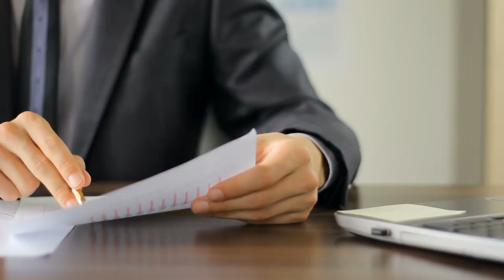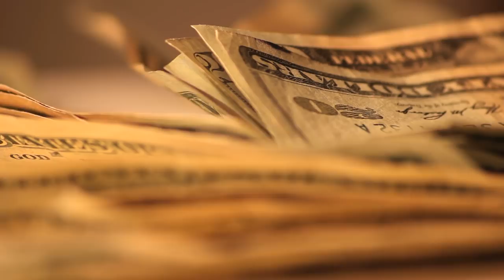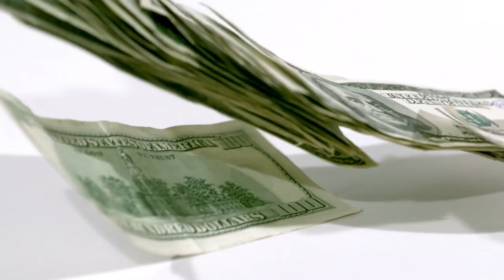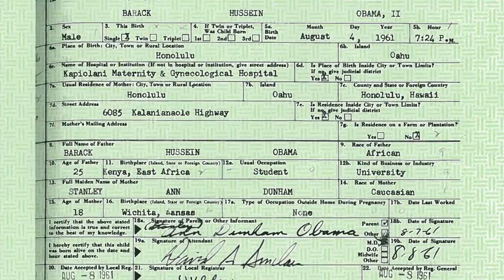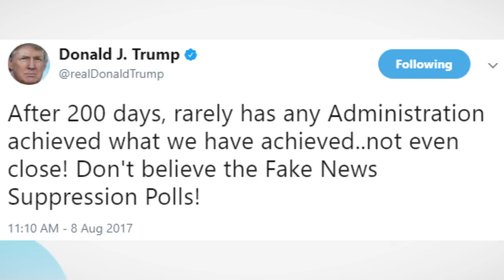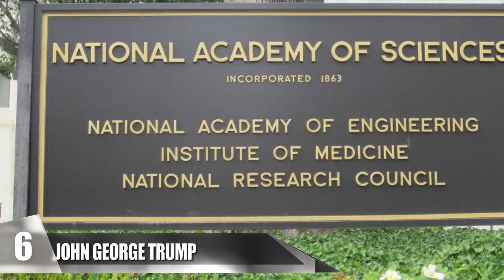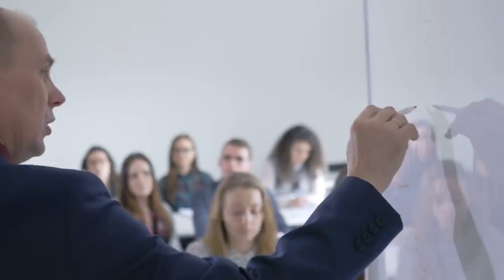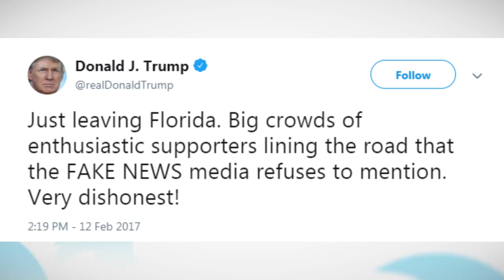The Untold Truth About Donald Trump!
What you didn’t know about President Trump! These are the facts about Donald Trump and Melania and the truth behind Trump’s marriage as well as the real facts about Donald Trump!

15. You’re Fired! -

Donald Trump gained a lot of recognition through his work on the television series The Apprentice. Although he wasn’t enthusiastic about the idea of reality TV at first, Mark Burnett suggested that he simply be himself on the show, which ultimately ended with Trump becoming the host. The series featured applicants who competed to manage of one of the billionaire’s companies with a starting salary of $250,000 per year. His wife and children were often part of the show as well. It was very successful and earned Donald a total of about $214 million throughout fourteen seasons.

14. Trump Foundation -

As you can probably tell by its name, the Donald J. Trump Foundation was founded by the current POTUS in 1988. Its original purpose was to donate the money made from his book Trump: The Art of the Deal. The foundation was investigated numerous times due to Donald Trump’s alleged uncharitableness; he stated that he had donated millions of dollars to various organizations, but proof from numerous examinations only presented half of what Trump had noted. President Trump was also accused of using funds from the Trump Foundation to promote his campaign during his run for office. The press also released statements declaring that Donald Trump lied about making donations to the Twin Towers Fund, New York City Public/Private Initiatives, Inc., or the American Red Cross; there were no records of the donations although they could’ve been granted personally. There are also several accounts of Trump using money from the foundation to pay for various personal things, such as paintings of himself.

13. New Jersey Generals -

Donald J. Trump has been part of an array of groups and events throughout his long career. In late 1983, he bought the New Jersey Generals, a team that played for the United States Football League; he purchased the team from J. Walter Duncan. The team’s colors were white, blue, scarlet, and gold and their logo was a five-star wreath representative of a general’s rank in the military. Unfortunately, they had to close up shop because of monetary complications. However, Donald Trump’s interest in sports remained, and he continued to fund and host numerous athletic events throughout his business career. The Tour de Trump cycling race was named after him as well, before becoming the Tour DuPont. Donald Trump also managed golf courses in several countries, including Scotland, Indonesia, and the United States.